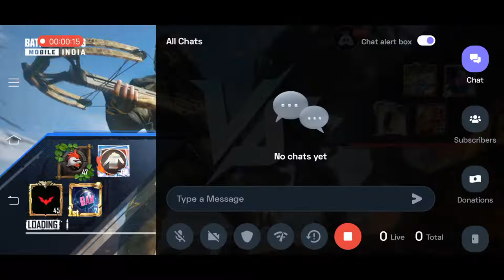Battlegrounds India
shaikh  Camper